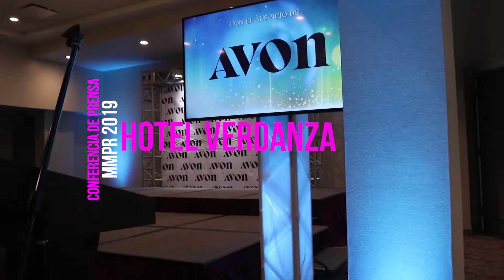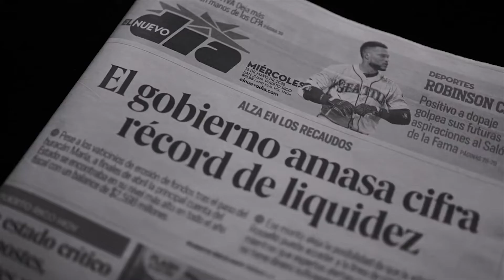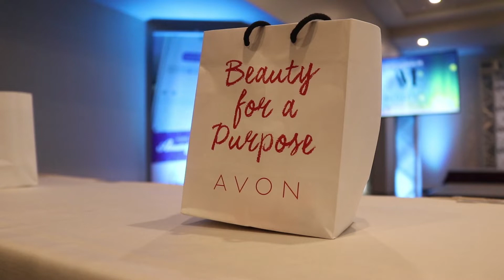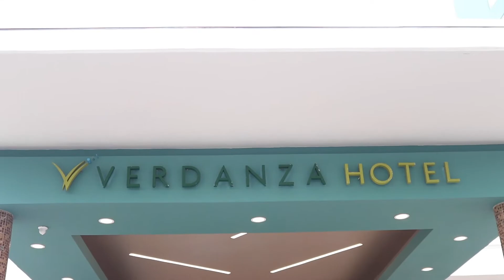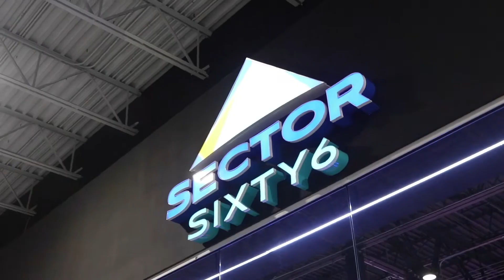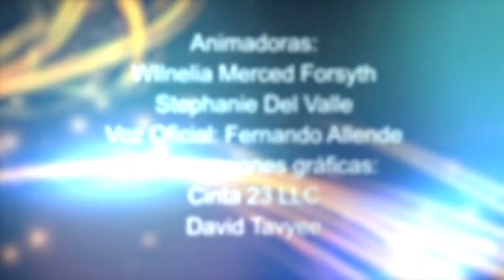Una Reina para el Mundo - Primer programa